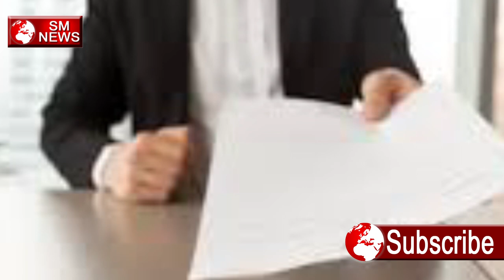कैसे एक जज अपनी ही बूढ़ी माँ को इन्साफ नहीं दिला पाया